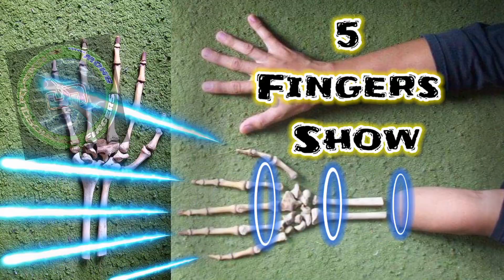ISRAEL the Holy & Promise Land || Negev Region Tour ng Maganda Kong ate 😉 || Camel Ride Challenge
VLOG

My sister's tour in Negev Region, Israell